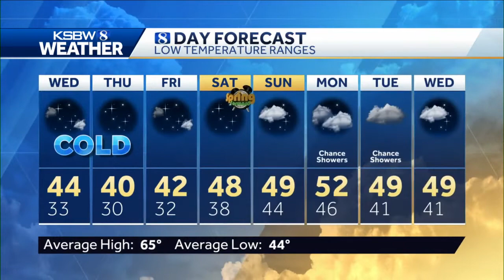Sunny with gusty afternoon winds